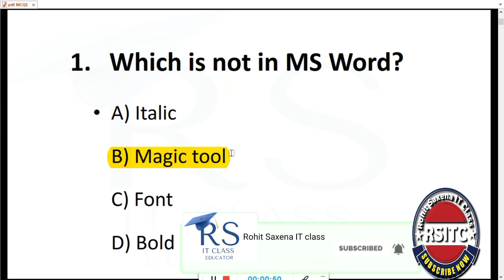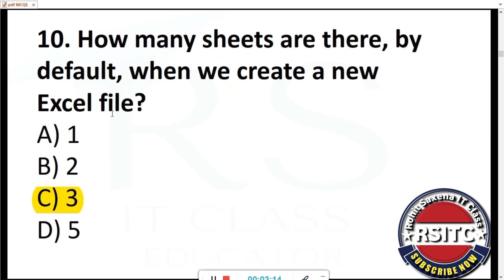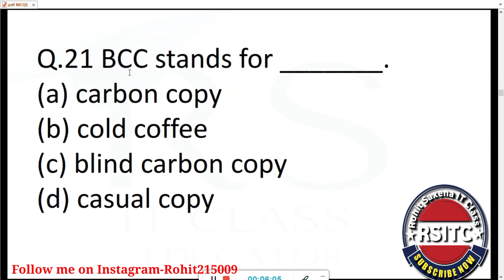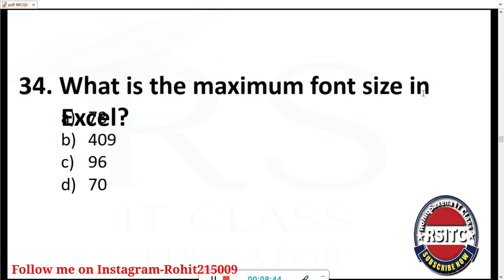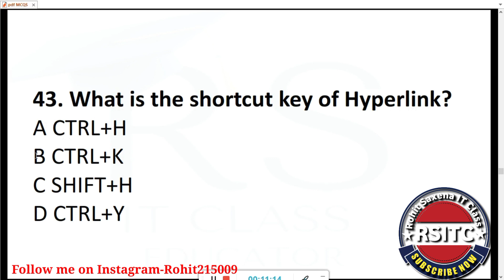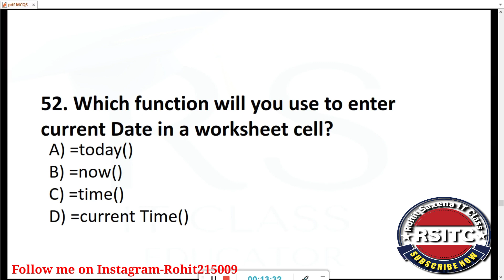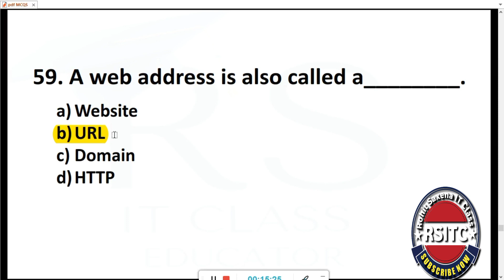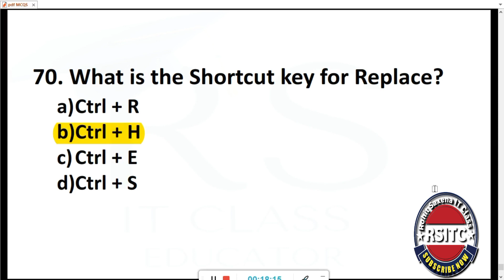Top 70 Computer Fundamental MCQ | computer fundamental MCQ questions with answers in Hindi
Computer Important Questions |  Computer GK Hindi | SSC, Railway, Police
MS Office Questions and Answers for Competitive Exams pdf | MS Word | MS Excel | MS PowerPoint | MCQ
What are multiple choice questions &answers (MCQs)?
Computer Fundamental MCQ (Multiple Choice Questions)
What are the components of MCQ?
computer history MCQ in Hindi
history of computer question answer
generation of computer MCQ
ccc English notes 2022
Top 100 MCQ Questions of Computer | Computer MCQs
How to prepare for ccc (ccc) online exam?
50 MCQ Computer questions
Computer Mouse MCQ Questions and Answers | computer mouse multiple choice questions
What are some basic fundamental computer questions and answers?
What is the MCQ on basic computer?
What are the main components of a computer?
What is this complete notes on computer general knowledge PDF compilation
What is basic computer knowledge MCQ?
What are the 1000+ computer networks MCQs?
What does MCQ stand for?
How To Use CEILING and Floor Formulas Excel में Ceiling और Floor Formula का कैसे इस्तेमाल
HOW TO MAKE SONY MAX LOGO IN MS WORD 2010 STEP BY STEP BY ROHIT SAXENA IT CLASS Sony logo
How to Serach Entry In MS Excel